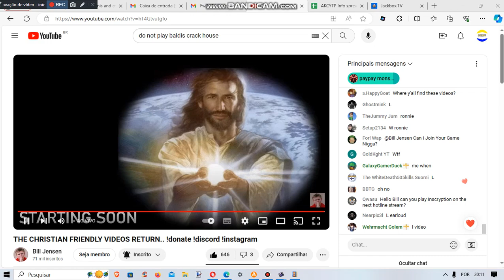[03.01.2024] Bill Jensen reacts to Ronnie's Ringtone